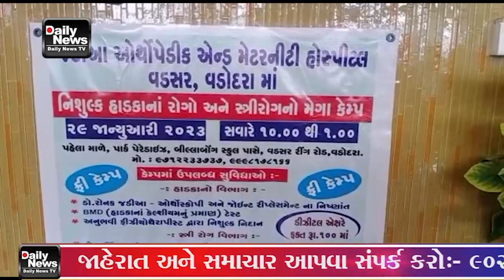30 01 23 આર્થીપેડિક એન્ડ મેટરનીટી હોસ્પિટલ ને સફળતાપૂર્વક ત્રણ વર્ષ પૂર્ણ થતાં ફ્રી નિદાન કેમ્પ નું